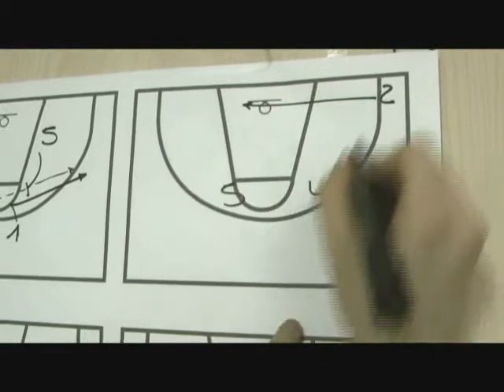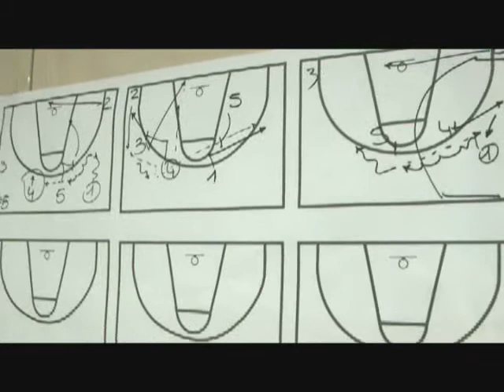La Lavagna di Montepaschi - Maccabi Tel Aviv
Montepaschi - Maccabi Tel Aviv. Prima partita dei Top 16 dell'Euroleague 2009/2010. Alessandro Madro, assistant coach della Mens Sana Basket, mostra alcune esecuzioni della squadra allenata da Pini gershon. (28 gennaio 2010)